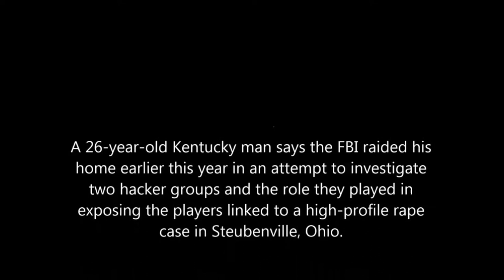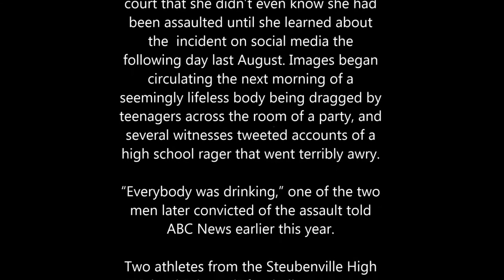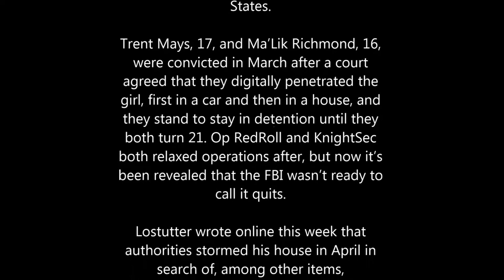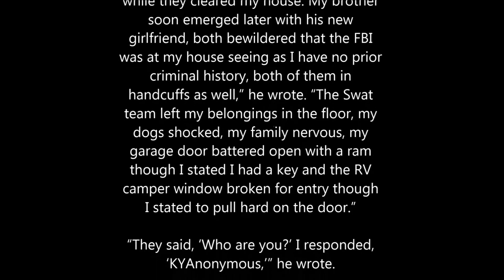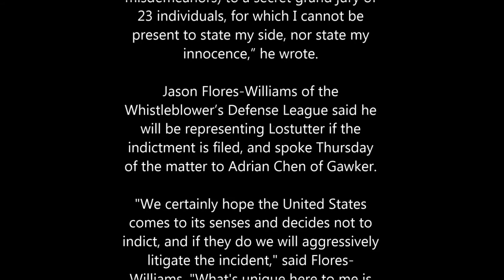Alleged Anonymous hacker raided by FBI after exposing Ohio rape scandal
06/06/2013

„May future generations look back on our work and say that these were men and women who, in the moment of great crisis, stood up to their politicians, the opinion-makers, and the establishment, and saved their country."
- Ron Paul

Orwell 1984 is dead!

R[̲̅ə̲̅٨̲̅٥̲̅٦̲̅]ution is alive!!

ℒℴѵℯღ  & Peace ☮